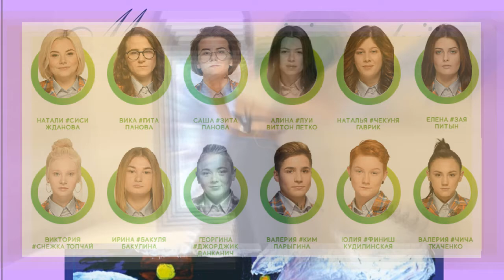ОБЗОР ОБЗОР Від пацанки до панянки. Выпуск 5. Сезон 5 – 29.03.2021.– Анонс-разбор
Как я создала это видео? Набрара в гугле: пацанки новий канал смотреть онлайн, и мне выскочила информация, вот я и создала свой Анонс Від пацанки до панянки. Выпуск 5. Сезон 5 – 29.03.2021.–  Анонс-разбор-обзор